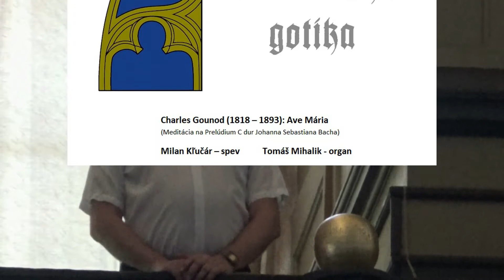Ave Maria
Tomáš Mihalik - organ
Milan Kľučár - spev